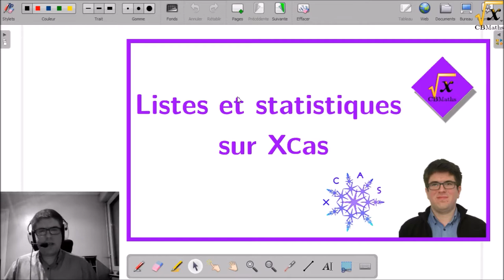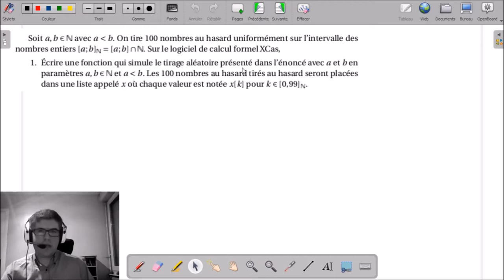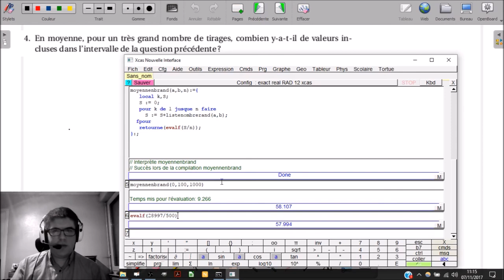Listes et statistiques sur XCas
___________ TIMECODE ___________
00:10 | Introduction
(01:00) | Enoncé du problème
02:09 | Q1 - Simulation de la liste
04:17 | Q2 - Calcul des paramètres statistiques
09:28 | Q3 - Nombre de valeurs dans [m-s;m+s]
12:00 | Q4 - Moyenne de nombre de valeurs dans [m-s;m+s] dans un très grand nombre de tirage